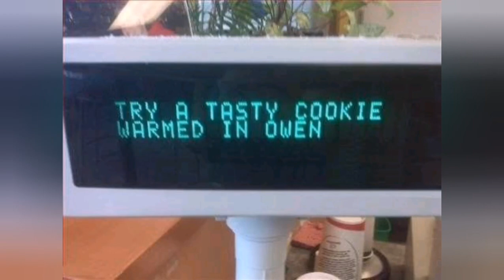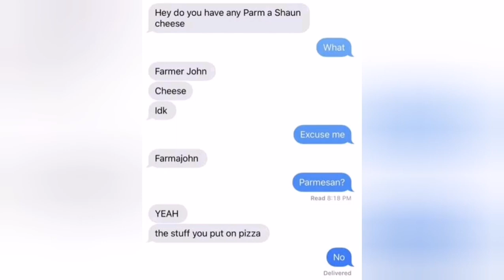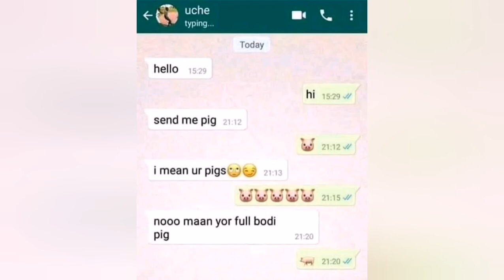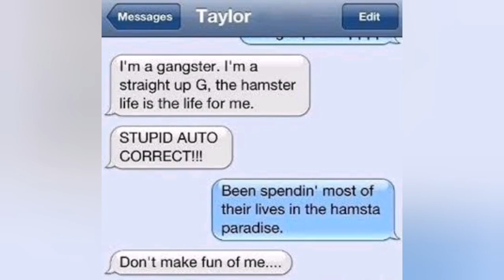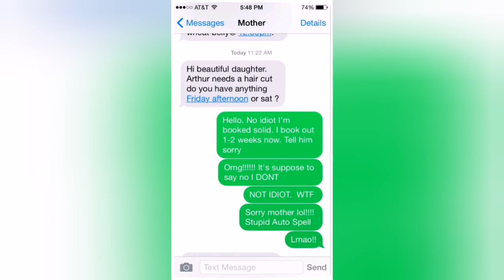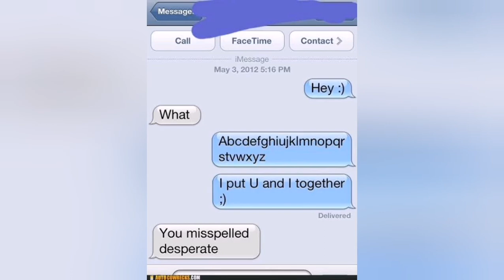Funny Mis-Spelling Errors